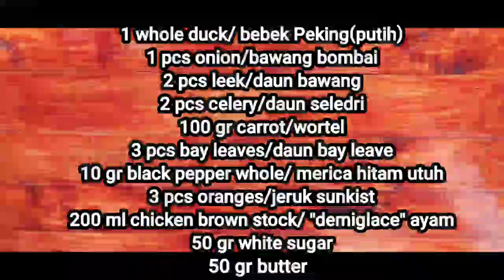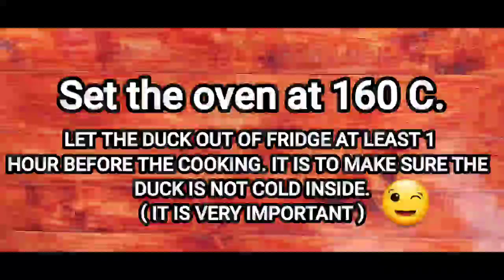Easy Duck Orange Sauce: A Dish to Impress Your Guests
I would like to show you how to make This is how to make easy duck orange sauce. This classic French orange sauce is a delicious and elegant accompaniment to pan-fried duck breast. This menu definitelly will impress your guests. The orange zest and juice add a bright, citrusy flavor that perfectly complements the richness of the duck meat. This sauce is also relatively easy to make, and can be prepared in just a few minutes.

The ingredients :
1 pcs     Whole duck
1 pcs     White onion
2 pcs     Leeks
2 pcs     Celery
100 gr    Carrot
3 pcs     Bay leaves
10 gr      Black pepper whole
3 pcs     Orange sunkist
50 gr      White sugar
50 gr      Butter

Instructions:

Season the duck.
Stuff the duck with the vegetable.
Roast it in the oven.
Heat some white sugar into caramel.
Add the butter.
Add orange juice
Add the butter.
Pour the sauce on top of the roasted duck.

ere are some additional tips for making duck orange sauce:

Use fresh oranges for the best flavor.
If you don't have orange zest, you can substitute 1 teaspoon of orange extract.
If you want a spicier sauce, add a pinch of cayenne pepper.
To make the sauce ahead of time, simply cook it according to the instructions, then let it cool completely. Store it in the refrigerator for up to 3 days. When you're ready to serve, reheat the sauce over low heat until warmed through.
Here are some serving suggestions:

Serve duck orange sauce with pan-fried duck breast, roasted duck, or duck confit.
The sauce can also be served over pasta, rice, or couscous.
For a light and refreshing meal, serve the sauce with grilled or roasted vegetables.
I hope you enjoy this delicious and classic French sauce!

The detail recipe and how to make this Duck a l' Orange is in this video. I hope that this video is useful for you and I am sure that you will be able to make this Duck a l'Orange after watching this video.

In May 2022, my channel will start doing full body cooking show in my kitchen studio in my home and there will be many nice Western and Asian food recipes that I would like to share.

{ Chef Budi )